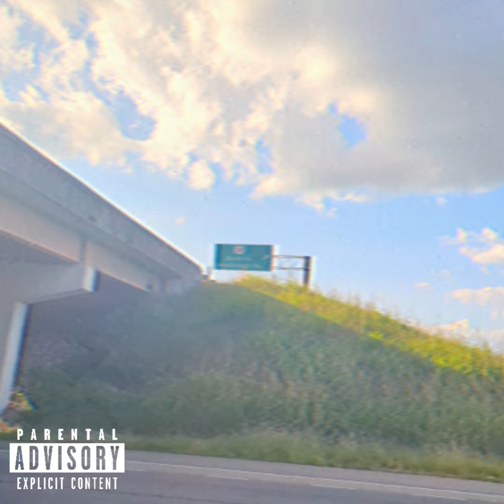Pen 'en Paper (released - Sep 26, 2023) | AUDIO | CVSUAL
yuh, heavy smoke, straight heat out the left lung,
My last toke, straight honesty off my white tongue,
If you could give me a pen 'en some paper I'll gladly write sum',
like this-

I get how the world views me in 'en out of the paper,
One look at my drip 'en you know what's kept in the chamber,
Salted with the flavor, sprinkle a gram in 'en puff on the danger,
Life is threatenin' but my threats are greater,

always spittin' straight facts atchu no sneezes,
straight fire off my floosy I ain't leechin', off you clowns,
collar on but no hounds, went straight from the bottom ain't seein' a crown,

I want a stack of my own so guess I gotta keep the hate gone,
Gotta keep my pace strong, momma taught me right from wrong,
Yet it's beyblade let it rip how I let on,
bouncin' off the ancient muck of my limited serendipity,
Say whatchu want but it's still a sin you see, a sin to me,
Ain't religious but my privilege is bein' able to think through this pilgrimage,
you're all so ignorant the way you somehow ain't hear this shit, but deep down I know you fuckers feel this shit, it's real 'en shit,
What're you doin' down here?  You nosey?
keywords(ignore)
independent,music,lyrics,rap,indie,hiphop,loud,prod,beats, rap song, rap cypher, freestyle, free for profit,